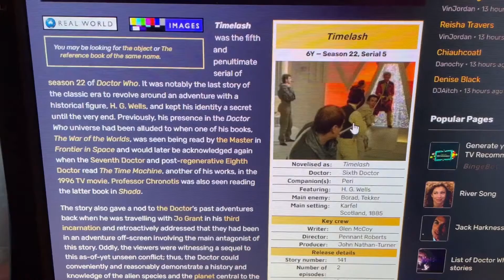The Brandon Peters Show PROMO (Week of 3/15/2021)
Promo for The Brandon Peters Show episode "The Wraith with Audery Lane".

The Brandon Peters Show is available on Apple Podcasts, Spotify, iHeartRadio, Stitcher and anywhere podcasts are found. Follow @brandon4kuhd on Twitter and Instagram

More information and content available at thebrandonpetersshow.com